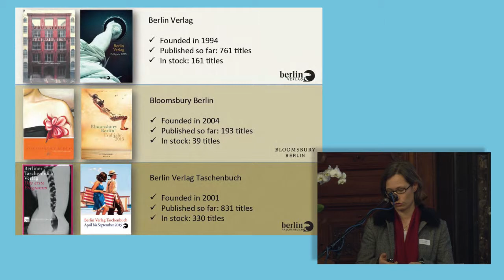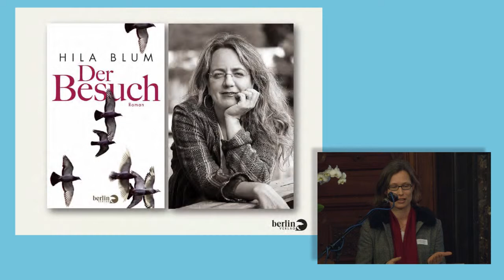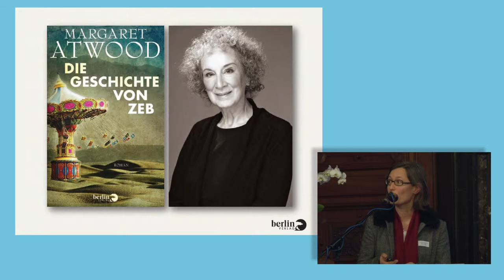Gesine Treptow - Berlin Verlag